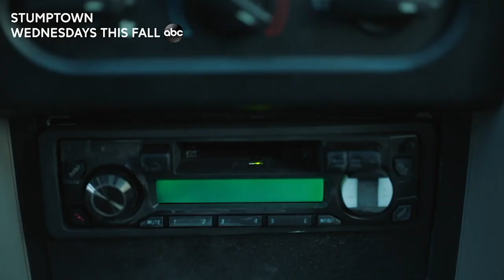Stumptown Season 1 Trailer 2 | Rotten Tomatoes TV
Check out the new Stumptown Season 1 Trailer 2 starring Cobie Smulders!

US Air Date: September 25, 2019
Starring:  Cobie Smulders, Jake Johnson, Michael Ealy
Network: ABC
Synopsis: A sharp-witted army veteran becomes a private investigator in Portland, Oregon, where she takes care of her brother.